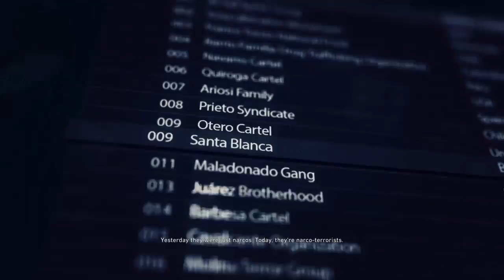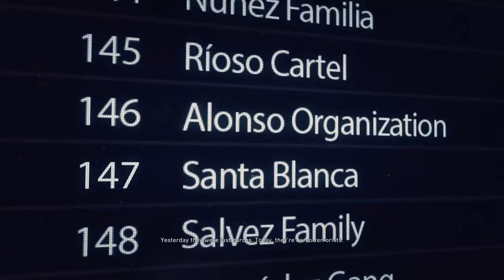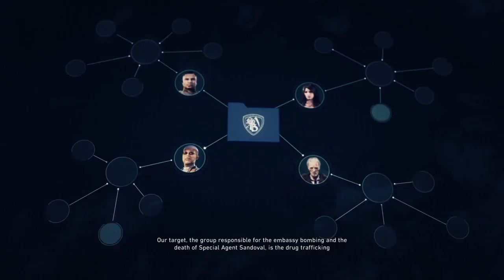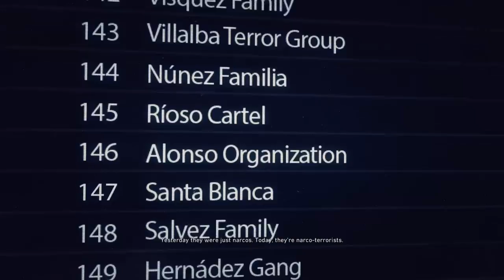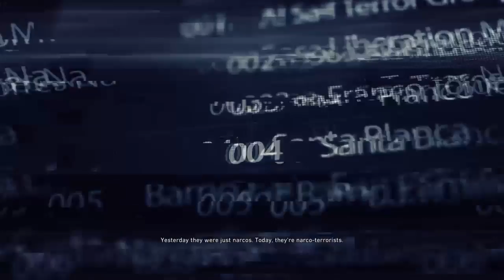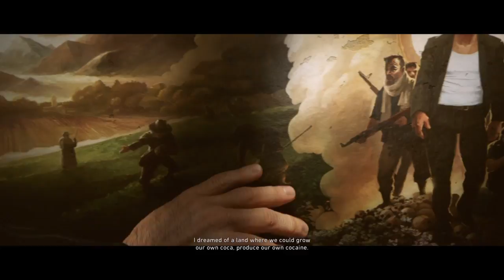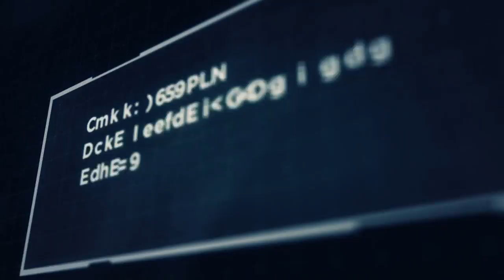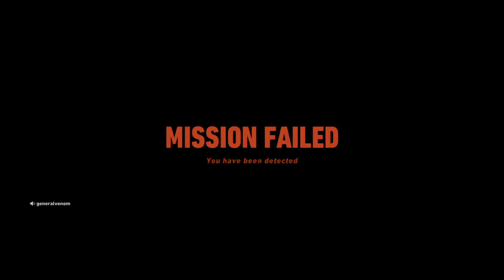Bangladesh Bangladesh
I'm just here to have fun and play videogames it's really funny cuz my first and last real name are so generic so The nickname generic gamer